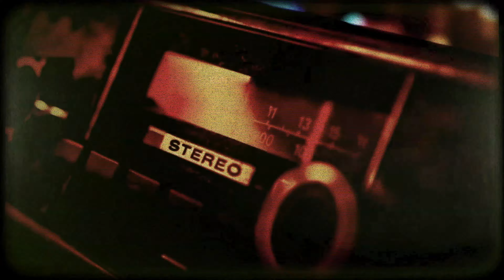Zombie Radio - We're Being Taken Off the Air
A local station, close to the early events of the Zombie Apocalypse decides it will ignore the warnings and push back on the misinformation provided by the government and major media sources.  He begins telling the truth.  We were only able to get the latter part of the broadcast before the channel is forced to move to a religious broadcast that doesn't fair any better in the pandemic before it's completely taken off the air and charged by the FCC with violations.